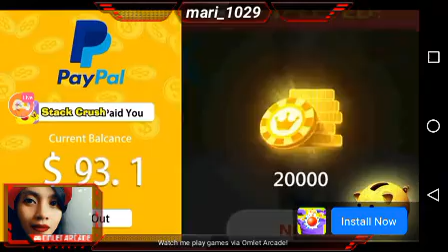Laro muna at magpalaki ng bulate.